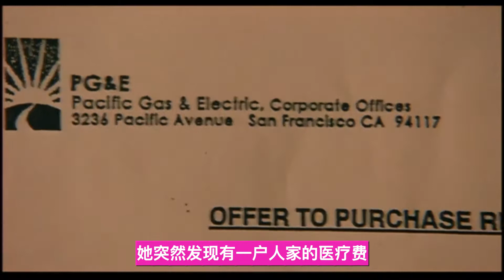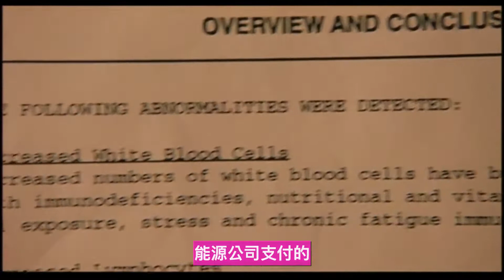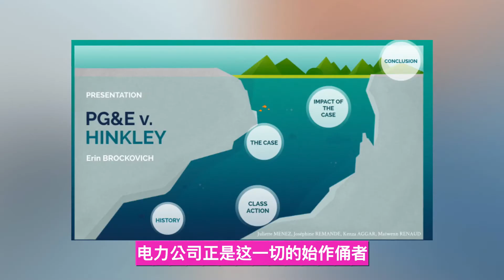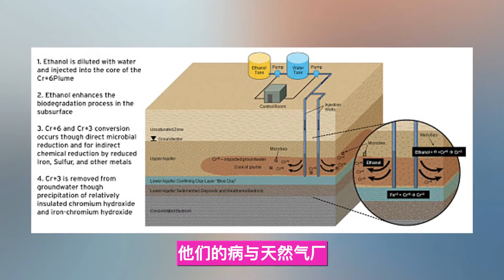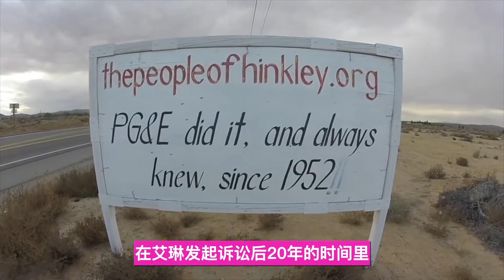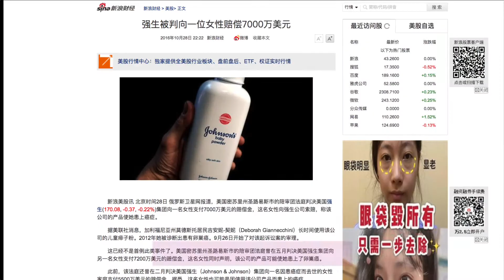單身媽媽打官司，到底發生什麼事，要電力公司賠3個億？ l 老鳴TV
污染物沒有經過處理，就直接或是間接排放到水中，就會引起水質污染，造成環境退化。水质污染会影响整个生态系，包括水体内的所有动植物。这类的影响不只是针对个别物种或是特别地区的一些生物，也会对整个自然界造成影响。
今天我們要講一个小螞蟻扳倒大象，順帶手拯救世界的故事。